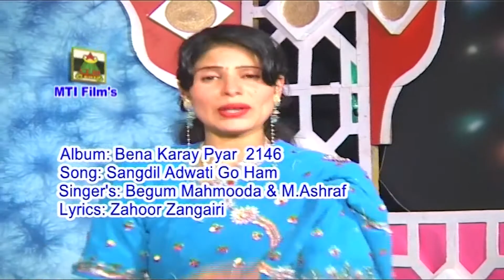Sangdil Awati Go Ham || Kashir Baath || Bena Karay Pyar || Begum Mahmooa, M.ashraf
► Album- Bena Karay Pyar
► Song -Sangdil Awati Go Ham
► Singer-  BEGUM MAHMOOA , M.ASHRAF
►Lyrics -   ZAHEER ZANGAIRI
➤ Label - Vianet Media
➤ Sub Label -  MTI
➤ParentLabel(Publisher) - Shubham Audio Video Private Limited
65716-KSM_MTI